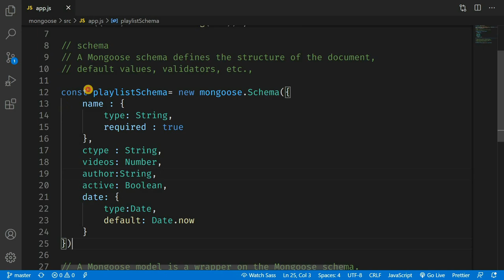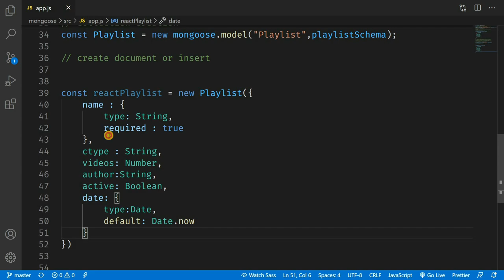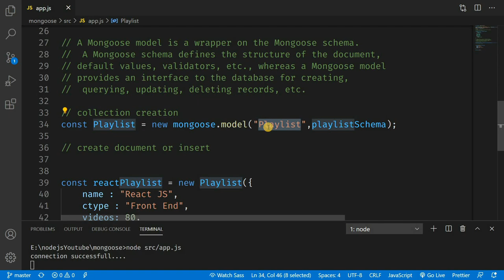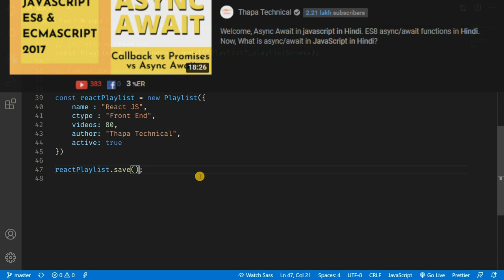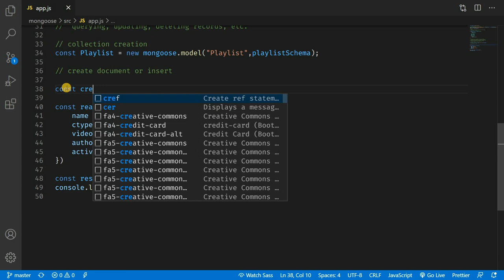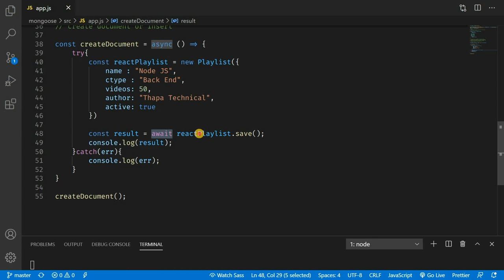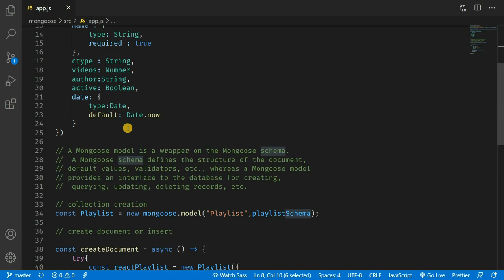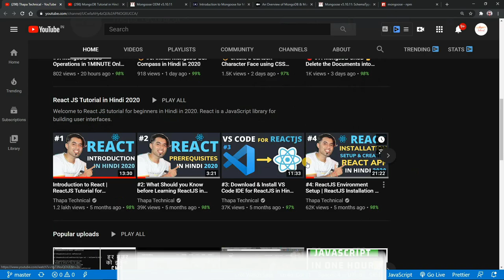#3: Create and Insert the Document using Express in MongoDB using Mongoose in Hindi in 2020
Welcome,  Mongoose Create and Insert the Document using Express in MongoDB in Hindi in 2020